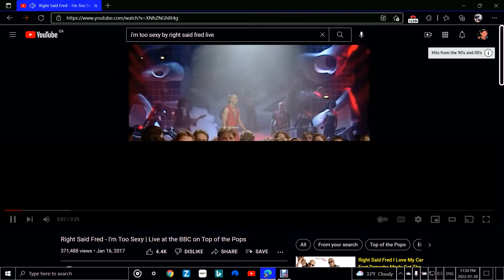I'm Too Sexy by Right Said Fred (live)